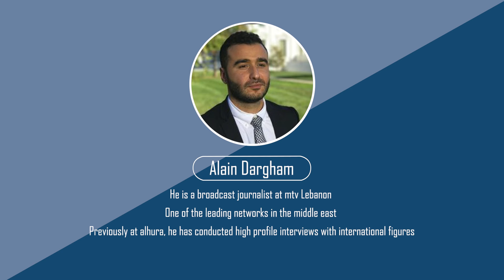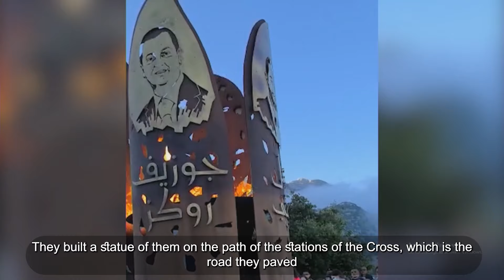Two years after the Beirut Port Explosion and The Victim’s parents are still waiting for justice.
ماذا يقول أهالي شهداء المرفأ عن تعين قاضي رديف. وأين أصبح الملف بعد مرور سنتيين على إنفجار بيروت.
renewlebanon phase 2 | Panel 1 Two years after the Beirut Port Explosion and The Victim’s parents are still waiting for justice.

Speakers:

-Mireille Khoury, Mother of the Beirut Port Explosion Victim Elias Khoury.

-Me Cecile Roukoz, Sister of the Beirut Port Explosion Victim Joseph Roukoz.

-William Noun, Brother of the Beirut Port Explosion Victim Joe Noun.

Moderator:

Alain Dargham, News Reporter, MTV Lebanon